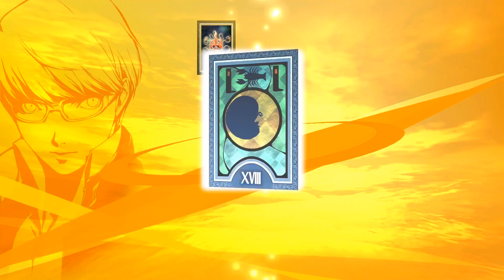Persona 4 G: Yukiko the fire birdie.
All gameplay used & images featured are my own, game ownership goes to Atlus